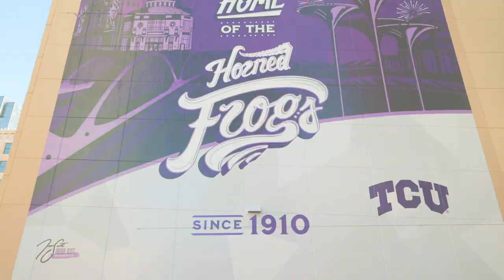TCU Fort Worth Mural Timelapse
Created by TCU College of Fine Arts alum, the 96-by-90-foot mural is located in Sundance Square on the southeast corner of 5th and Throckmorton streets!